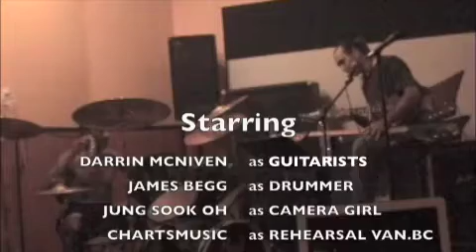mcrobo creations right from wrong (orginal)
plays two guitars at same time.. darrin mcniven of mcrobo creations w/ james begg  band left on premise.50 more orginals and covers on my channel to check out..our music is free but woldnt you like to see a show worth seein ,, ..well never make it to your town unless the word gets out.. want to see a performance worth seeing for your hard earned buck..promote us tell a friend about us it will caught on